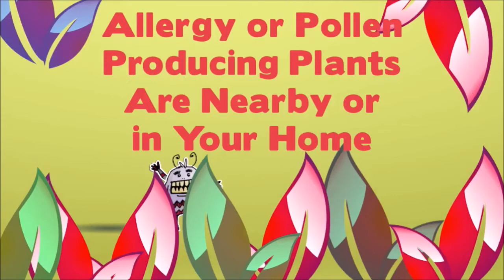9 Signs Your Ducts Need Cleaning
There are many reasons your HVAC system or heating ducts need cleaning, these are just a few of them.
Want to be sure your ducts are cleaned properly check out the video on our